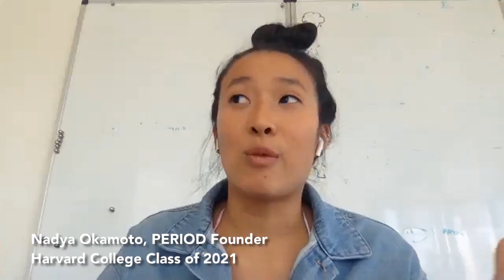PERIOD Roundtable: Leadership in the Movement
🌟Leadership in the Movement🌟
For our second Period Roundtable, we brought together leaders within the movement to discuss how PERIOD, activism and the menstrualmovement has impacted them📢❤️
Shoutout to our amazing participants Nina Sarhan, Eira Nylander Torallas, Anusha Singh, Ameer Abdul & Nadya Okamoto⭐️